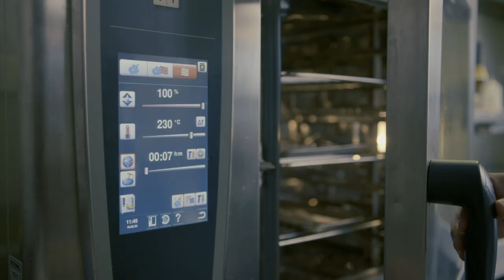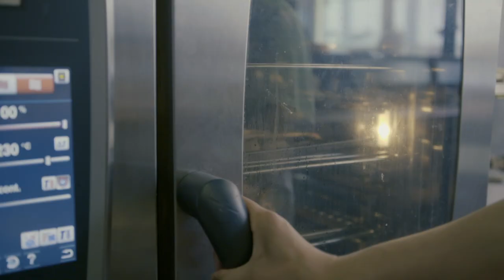Hokkai Tutorial: How to grill fish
Hereby we present the very first Hokkai Tutorial! Starring our chef Kuniyoshi Ohtawara. In this video, the chef will serve you a two-course dinner. For the starter, he prepares a beautiful but simple salad with Hotate (scallop). For the main dish, he shows you how to grill Aji no Hiraki (dried horse mackerel) and Shio Saba (salted mackerel) in the oven. Meshiagare!

Our products that were used in this video are:
Hotate | Scallop